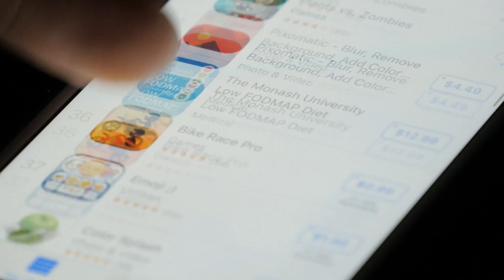Courses Are Dead..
Welcome! I’m Lindsey Shipley and I’m excited to share lessons I’ve learned (both in business and in life) by trial and error so you can move a little faster towards your goals — with more joy and less worry.

I became an online entrepreneur by accident when I saw a problem that needed updated solutions and I was crazy enough to START. Starting led to learning, improving, optimizing, scaling, and then selling my online course business.